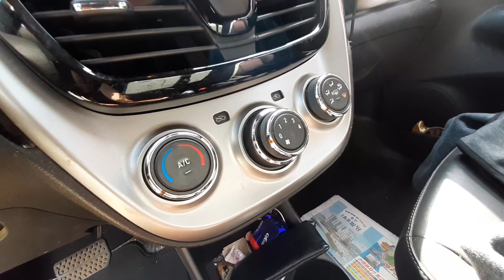30대 남자가 경차를 타는 이유 (3년 탄 후기)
그래요
도로에 경차가 많아졌으면..
대한민국 땅덩어리는 좁은데 큰 차는 너무 많아요